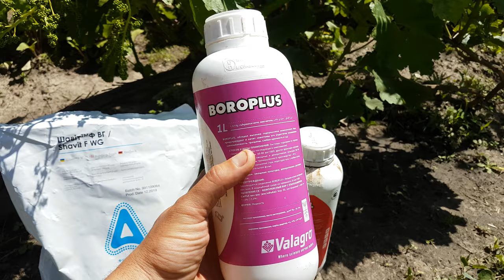ЗАЩИТА ВИНОГРАДА ОТ БОЛЕЗНЕЙ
Чтобы получить хороший урожай винограда нужны профилактические обработки для поддержания кустов в здоровом состоянии. Обработка винограда профилактическая от грибковых болезней как милдью  и оидиум.Без нужных своевременных обработок кусты ослабнут и не дадут надлежащего урожая и в зимой просто выпадут.